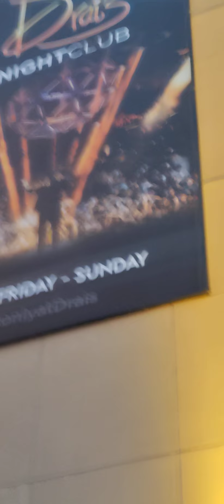January 15, 2022